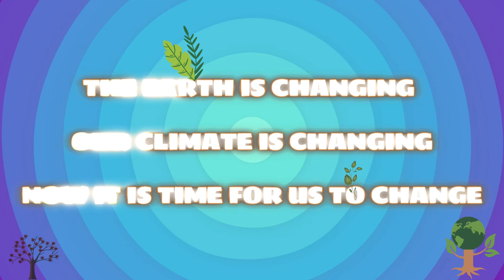The little environmentalists were in action when DPS Kalyanpur organised a Plantation Drive for them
Our planet earth is a blessing for us and calls for a responsibility which we all must share.
The little environmentalists were in action when Delhi Public School, Kalyanpur organised a *Plantation* *Drive* for them.
Here are few glimpses.